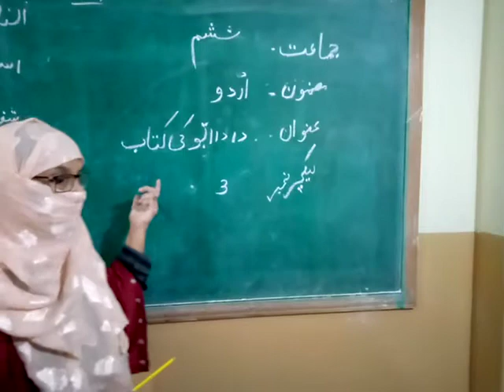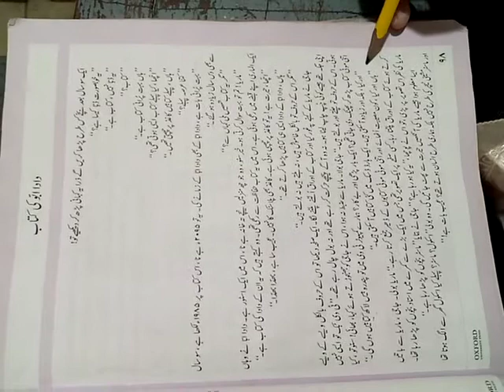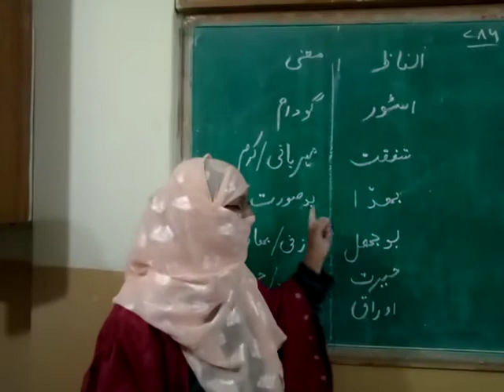Class 6 Urdu 17 Dec